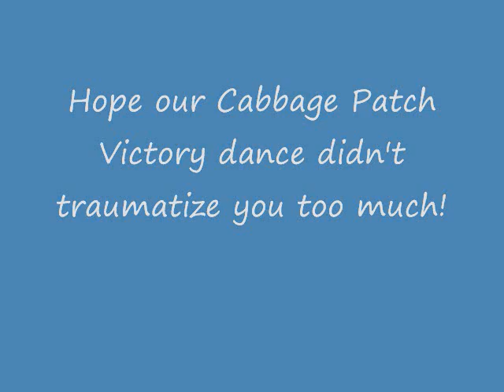Cute girl and her Tennessee Walking Horse mare win FFA Showmanship Class!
Hannah and Pattycake's first show . . a pro job!  CONGRATULATIONS, HANNAH!